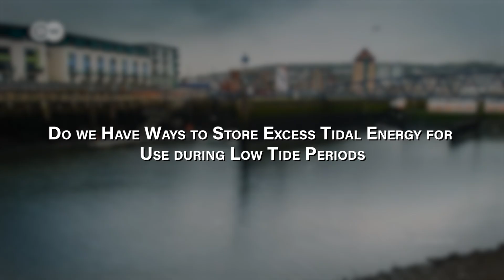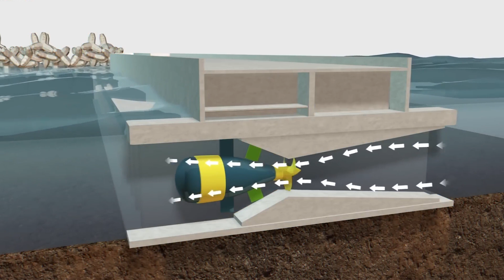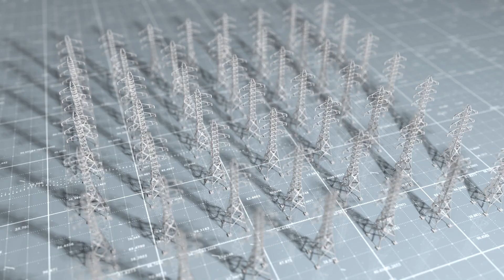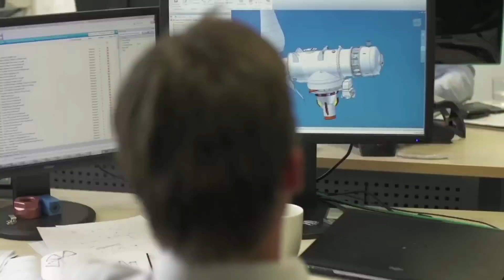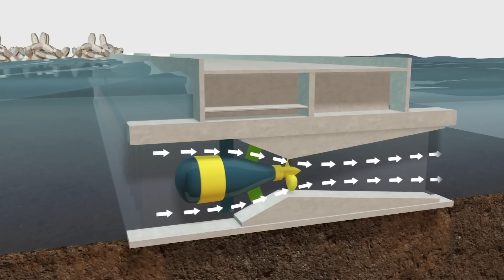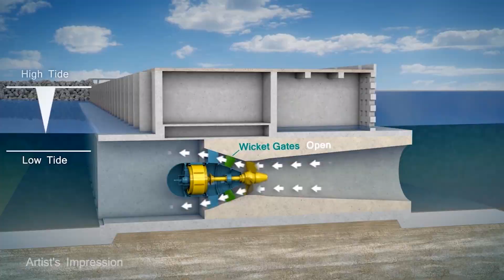This Amazing Energy Source Is More Powerful Than Wind and Solar Together!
Welcome to the incredible world of alternative energy sources! As technology marches forward, we're discovering fantastic ways to meet our energy needs. Solar and wind power have been real game-changers, but there's a catch—they rely on the weather. When the sun hides behind clouds or the winds take a break, their power output drops.

But guess what? We've found a far better energy source: tides! They are powerful, reliable, and predictable, surpassing wind and solar combined.

So, how can we harness the energy from tides? What incredible innovations will emerge from this untapped potential? Do we have ways to store excess tidal energy for use during low tide periods or even export it to other regions?  Let’s find out